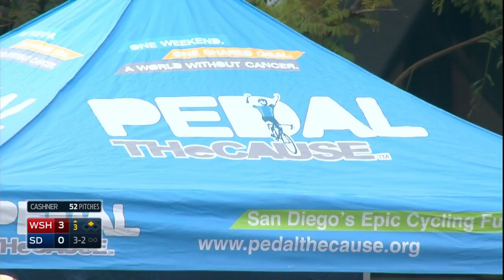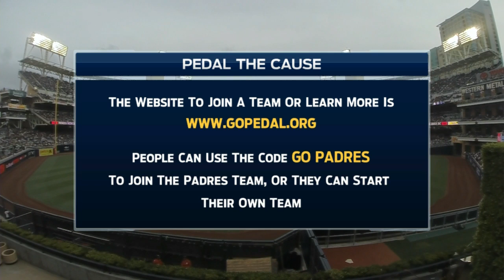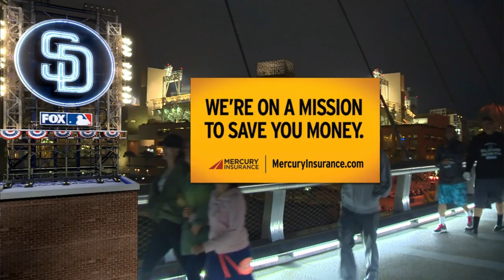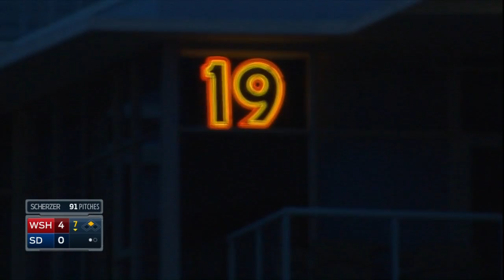WAS AT SDN - May 17, 2015